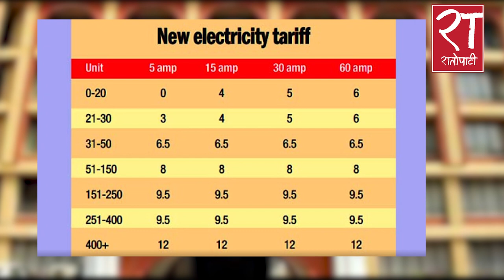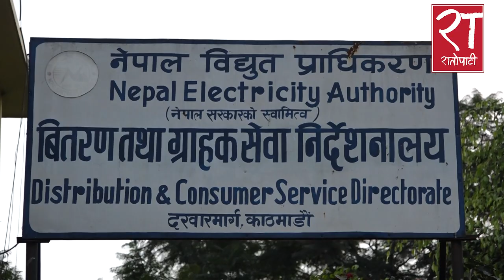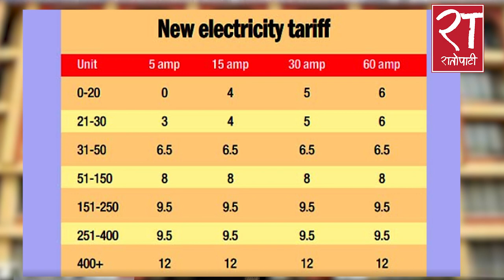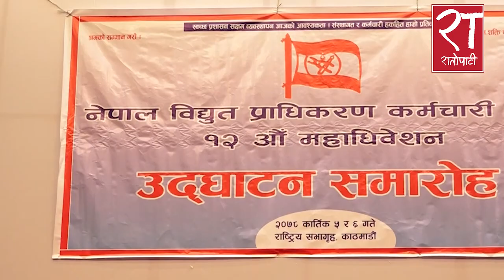२० युनिट बिजुली छुट : ६५ प्रतिशत डेरावाललाई लुतो न कनाई